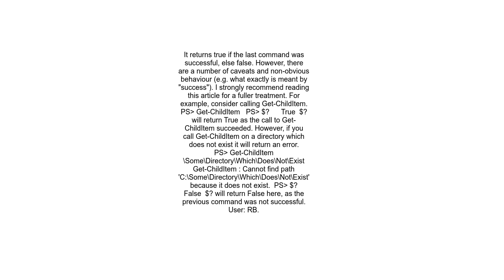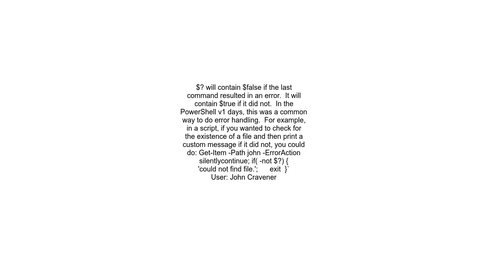What is `$` in Powershell